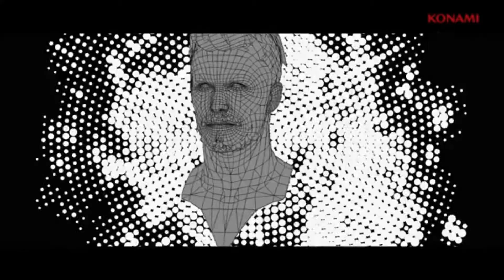Pro Evolution Soccer 2019 - Trailer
Pro Evolution Soccer 2019 (abbreviated as PES 2019) is a football simulation video game developed by PES Productions and published by Konami for Microsoft Windows, PlayStation 4, and Xbox One. The game was the 18th installment in the PES series and was released on 28 August 2018, in North America and on 30 August 2018, in Japan, Europe, and Australia. FC Barcelona winger Philippe Coutinho appears on the front cover of the standard edition, whereas David Beckham appears on the front cover of the legend edition. Scottish clubs Celtic and Rangers have been brought to the game along with their stadiums, bringing the world-famous Old Firm derby to the gaming world in detail. This is the final PES installment in the franchise, following the decision to rebrand it eFootball Pro Evolution Soccer, starting with 2020's edition.

For this year's edition, Konami had promised to increase the number of licenses, which included more fully licensed leagues and stadiums and a variety of new legends to play with. Until then, the official championships announced directly by Konami were 12 leagues which include the Ligue 1 and Ligue 2, Danish Superligaen, the Portuguese Primeira Liga, the Belgian Jupiler Pro League, the Swiss Raiffeisen Super League, the Scottish Premiership, the Dutch Eredivisie, the Argentine Primera División. However, Konami announced that it did not renew its deal with UEFA for the Champions League, Europa League, and the UEFA Super Cup which they had for 10 years; the licence is being used in EA Sports FIFA 19. PES 2019 was succeeded by eFootball Pro Evolution Soccer 2020.

Pro Evolution Soccer 2019 has received positive reviews. On Metacritic, the PlayStation 4 version has a metascore of 79 based on 53 reviews, indicating "generally favorable reviews". The game generally received praise for its gameplay, but criticism for its lack of licenses. GameSpot rated it 9 out of 10, stating that it made "brilliant strides on the pitch, building on what was already an incredibly satisfying game of football to produce one of the greatest playing football games of all time." IGN rated it 8.2 out of 10, stating that its "focus on individual brilliance brings players to life and gives the game an extra dimension of authenticity."